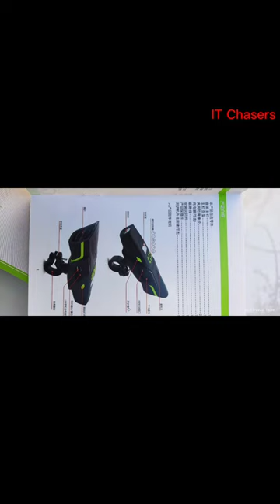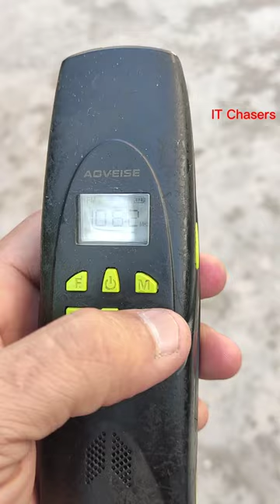Walkie Talkie, Torch, FM radio, MP3 player Rs. 5000 (Pair) price in Peshawar.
Pair Price

Rs. 5000

AV126 MP3

A. Functions:

Lighting,FM radio, MP3 player, bell,earphone

1.LCD display,to show the clock,frequency and music under the sun.

2.LED light(3W),with near lamp,far lamp and warning flash for choosing.

3.Support TF/MP3 format.

4.FM digital radio with 18 preset stations.

5.Support earphones,AUX output.

6.Honking as the bicycle bell or alarm to remind the front vehicles or passerby

7.Built-in battery(1500mAh/3.7V),standby for a long time.

8.High fidelity speaker, the clear sound make you relax.

9.Clip timbering is easy to install and remove, it can be rotated 360°and audust it up and down

10.This bicycle audio is best for entertainment,sporting and touring.

B.Technical parameters

1.Working voltage:3.7V

2.The illuminating distance: ≥50M

3.FM receiving frequency: 87.5-108MHz

4.MP3 frequency response: 27HZ-18KHZ

5.Degree of distortion:≤1%

6.SNR:≥60dB

7.Output power:≥3W

8.Standby current:≤3mA

9.the max current consumption:≤300MA